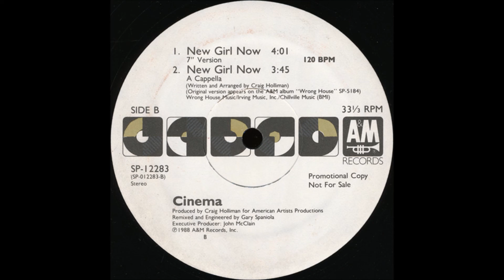Cinema - "New Girl Now (7 Inch Remix)"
Written and produced by Craig Holliman.  From the 12" single "New Girl Now" by Cinema.  Didn't see this online so I though I'd upload it for you all.  Too funky to be in my collection settling on dust.  Whatever happened to Craig?